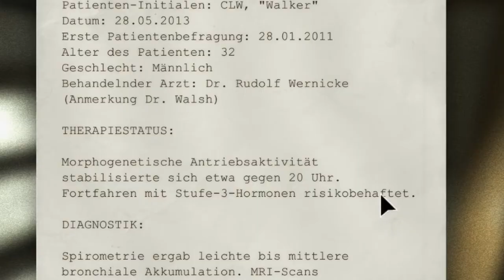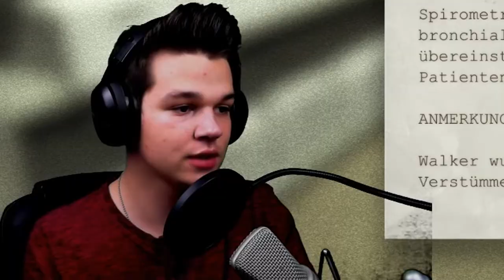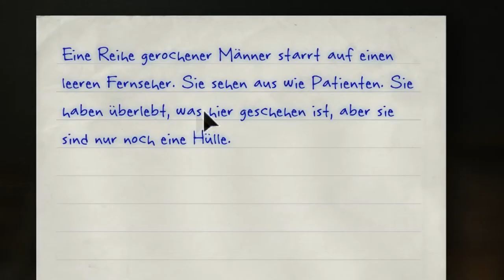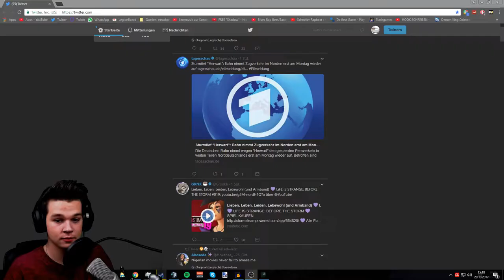Halloweenspecial: OUTLAST Part 2 - Kampfschaf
Mein Halloween Special für euch :). Am gleichen Tag kommen noch n paar weitere Parts des Lets Play,s, viel Spaß Saas

                                           ►Outlast Halloween Special Horrorgame Kampfschaf Kampfschaflp Kampfschaftv Kampfschaf_TV Kampfschaf_LP Let's play letsplay◄

├Twich Die Musik die ich verwende

Programme die ich verwende:

├Audacity
├Photoshop CC
├Fraps
├OBS
├Webcam XP
Mein Equipment: